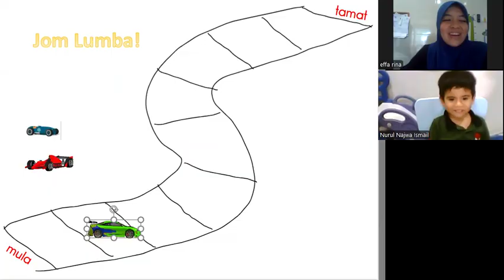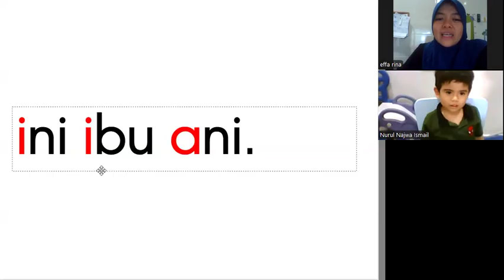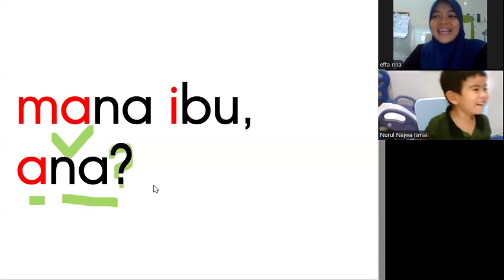KelasMembacaOnline.com - Umar - WZ238 - 5T - Bacalah Anakku Buku 2 - 12 sesi